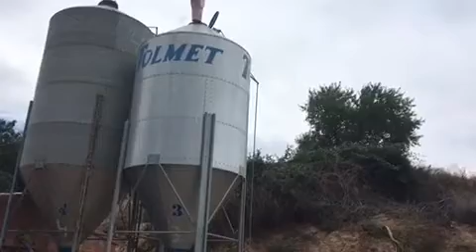Paszowóz Cubas Segre rozładunek pneumatyczny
Cubas Segre to ponad 30 lat doświadczenie w naprawie naczep ciężarowych i silosów ciężarowych, produkcja naczep paszowych i zabudów, oferuje najlepsze parametry jakości, wydajności i bezpieczeństwa. Cubas Segre rozwija działalność w nowoczesnym zakładzie, na powierzchni 10 000 m2.